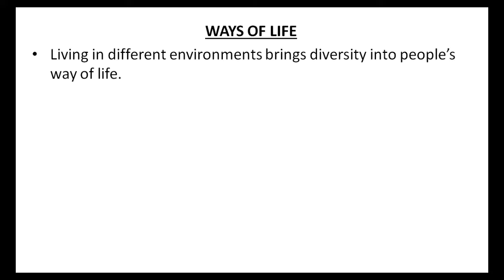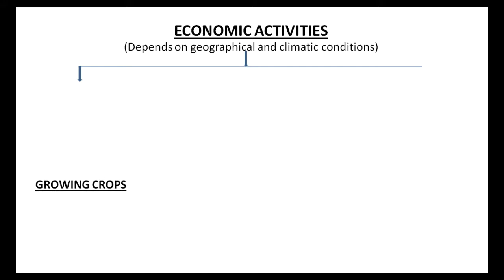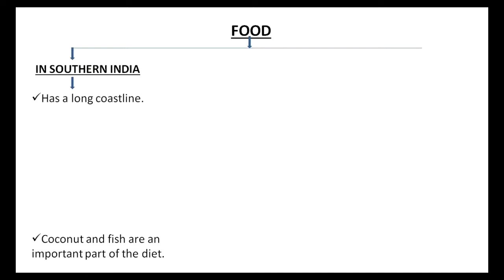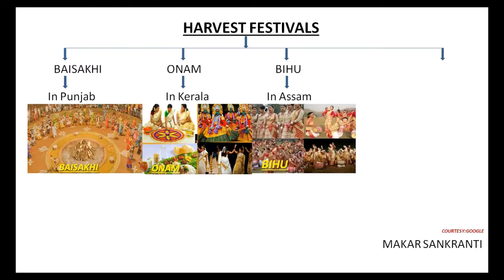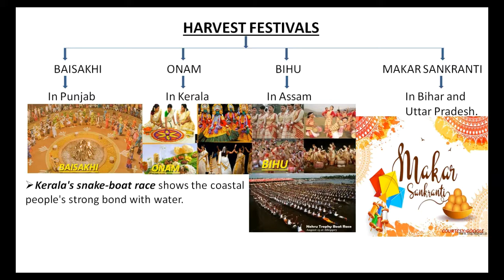Understanding Diversity Part -3 Topic:- ' Ways Of Life'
In this video you will study following topics-
Ways of life,
Dress,
Economic activities,
Food
Harvest festivals,
Festivals,
Dance,